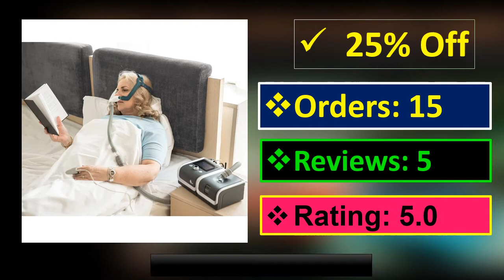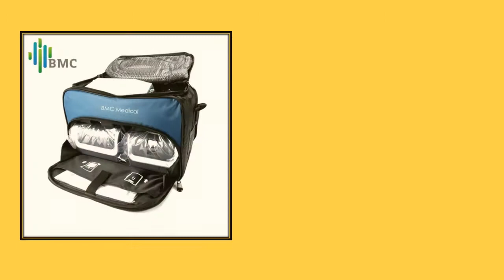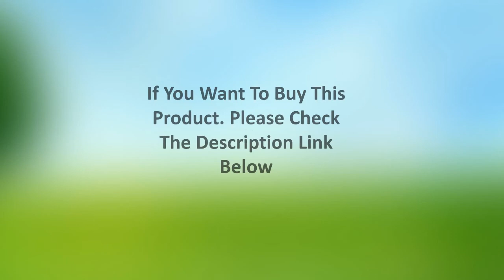TOP 5 Best Auto Cpap Machine Review 2021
1. BMC New Arrivals CPAP Machine G2S C20/A20 Homeuse Medical Equipment for Sleep Snoring and Apnea with NM4 Mask and Humidifier

2. BMC GI CPAP/Auto CPAP Machine Smart Home Care Respirator For Sleep Snoring Apnea Therapy With Humidifier and CPAP NM4 Mask

3. BMC GII APAP E-20A-H-O E-20AJ Auto CPAP Medical Machine Anti Snoring Therapy Sleep Apnea OSAHS OSAS With N4 Mask S M L All Size

5. BMC GII Auto CPAP Machine E-20A/AJ Medical Equipment for Sleep Apnea vibrator Anti Snoring Ventilator with Humidifier Acessories

bmc cpap machine
bmc g3 cpap
bmc auto cpap
bmc cpap machine price
bmc sleep apnea machine
bmc cpap review
bmc luna cpap
resmart cpap machine
bmc cpap price
bmc cpap machine review
bmc gii auto cpap machine
bmc gii auto cpap machine review
bmc cpap manual
resmart auto
bmc auto cpap price
bmc luna g3 auto
bmc cpap machine manual
bmc gii
resmart auto cpap manual
bmc resmart cpap
bmc auto cpap machine
bmc cpap australia
bmc humidifier
auto cpap bmc
bmc gii auto cpap
cpap machine bmc
resmart cpap manual
bmc cpap g2s a20
bmc luna auto cpap review
bmc apap
bmc resmart gii auto cpap with humidifier
bmc luna cpap review
bmc luna cpap machine